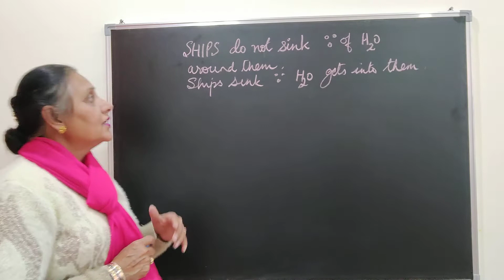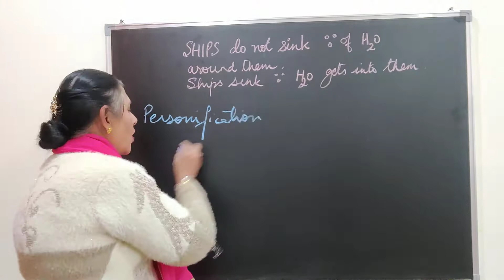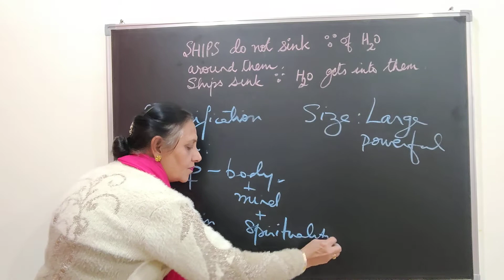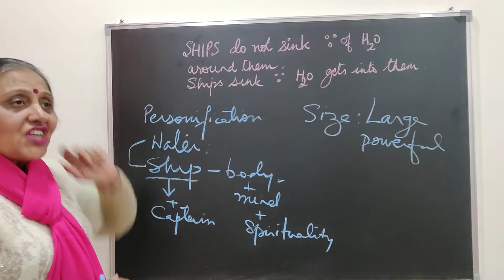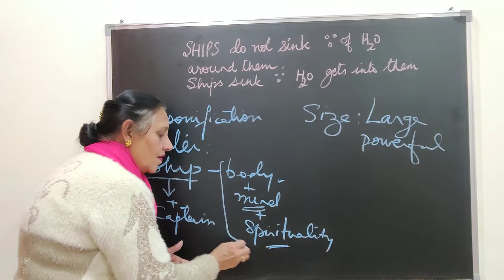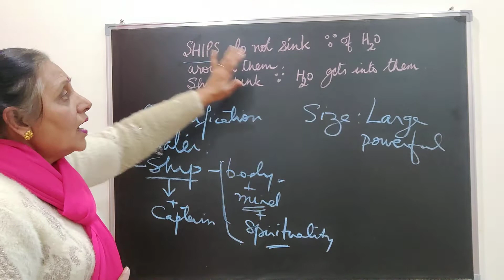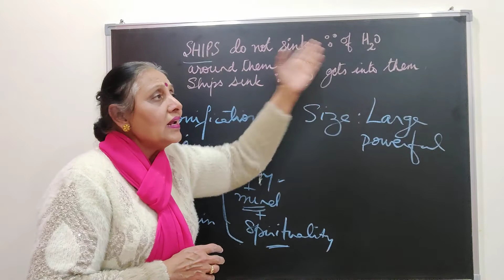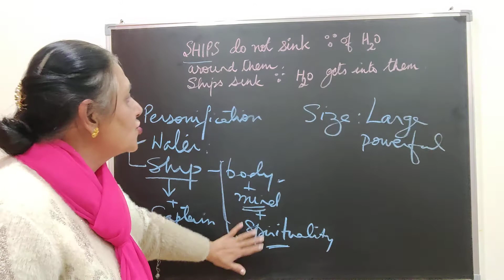UPSC ESSAY 2020 Ships do not sink because of water around them,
UPSC ESSAY 2020
Ships do not sink because of water around them , ships sink because water gets into them
KULWANT KAUR REHAL

Order the book "ABC OF BEING FULFILLED: Sweeter, tangier and exotically flavoured!" from Amazon

About Kulwant Rehal:
Kulwant Rehal is the author of the book 'The ABC of Being Loved' and 'The ABC of Being Fulfilled'.
She is  a passionate educationist by profession and a  freelance teacher trainer.

You can leave your insight or requirement and I will make a video that will address your  feedback.